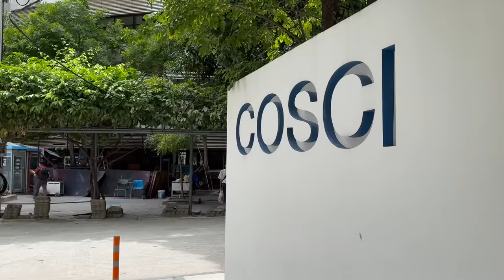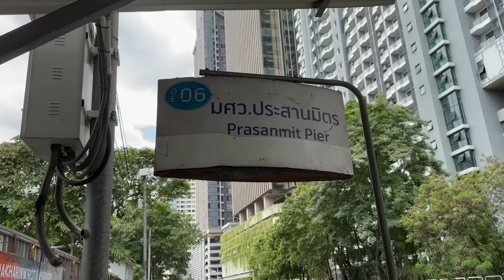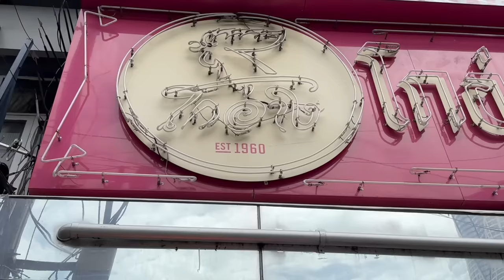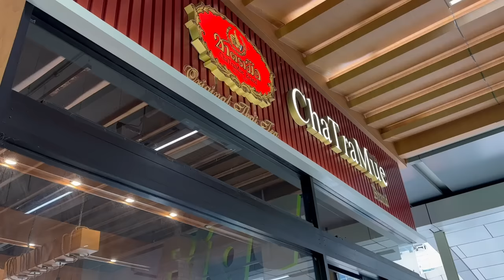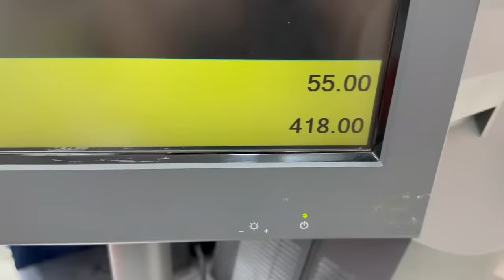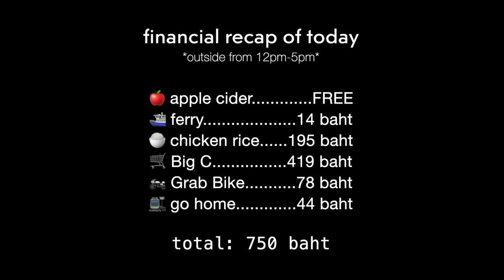how much i spend in a day living in Bangkok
i should stay home more 😌 6:11

☁️ HIGHLIGHTS
0:01 background
0:43 free things
1:45 life…
2:13 ferry
3:07 chicken rice
4:04 random
5:20 monsoon season
6:11 RECAP
7:05 rooftop talk